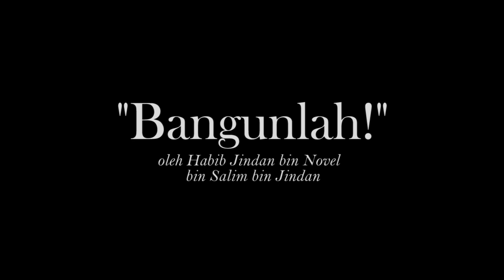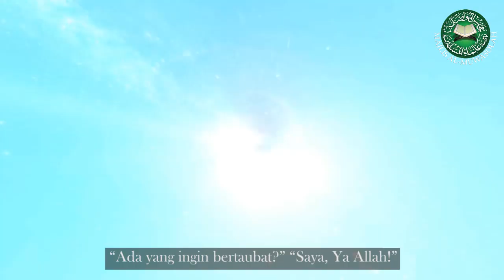"Bangunlah!" - Habib Jindan bin Novel bin Salim bin Jindan